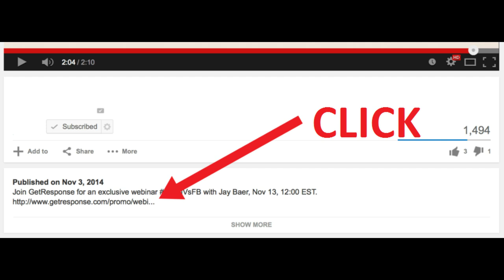ALAM NYO NA BA ANG LATEST?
MARAMING SALAMAT PO SA WALANG SAWANG SUPORTA   MAG KIKITA KITA PO TAYU SA KARUNUNGAN AT IMPORMASYON CHANNEL I CLICK LAMANG PO ANG LINK MULI PO MARAMING MARAMING SALAMAT PO